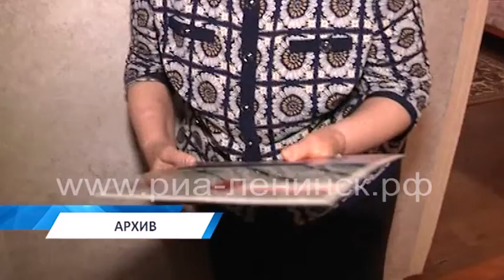Победный май в условиях карантина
В администрации городского округа прошел организационный комитет, посвященный юбилею Победы. Несмотря на режим самоизоляции, в городе проводится благоустройство. А памятные акции, флешмобы при задействовании волонтеров, сайтов администрации, учреждений культуры и соцсферы перенесены там, где это возможно, в онлайн-режим.